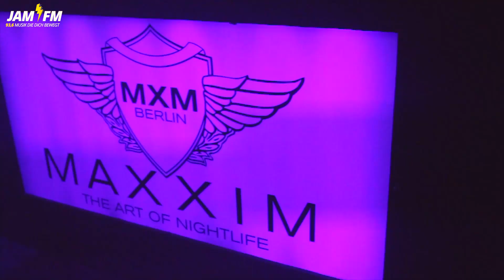Sage The Gemini - Now & Later - Auf Deutsch! [GERMAN VERSION]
Der Hitsong "Now & Later" von Sage the Gemini ins Deutsche übersetzt mit viel Swag und geilem Flow! Gönn dir ...

JAM FM On Air:
PSN: RadioJamFM